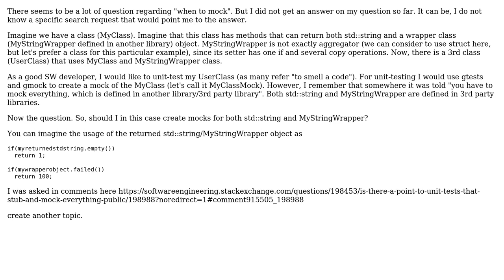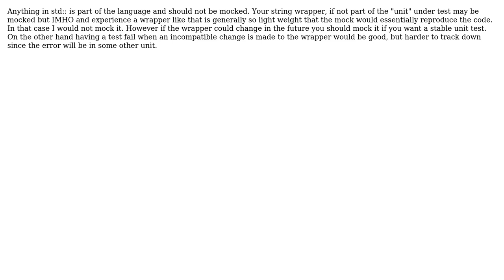Software Engineering: Unit-testing and mocking (2 Solutions!!)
Software Engineering: Unit-testing and mocking

With thanks & praise to God, and with thanks to the many people who have made this project possible! | Content (except music & images) licensed under CC BY-SA | Music | Images & others | With thanks to user verisimilidude user user1415536 user Bart van Ingen Schenau and the Stack Exchange Network Trademarks are property of their respective owners. You are responsible for your own actions.